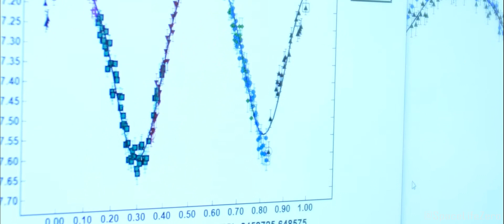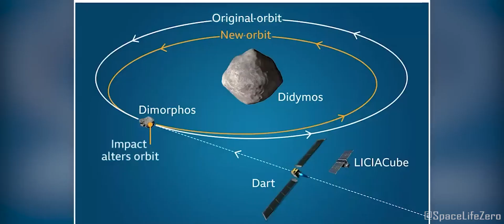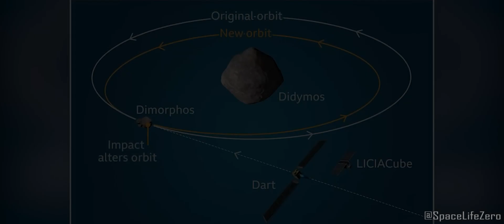Asteroid Collision With Spacecraft Shocked NASA Scientists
The DART mission has taught us that with determination, collaboration, and groundbreaking technology, humanity has the power to protect our planet from cosmic threats. Our exploration of space and efforts in planetary defense will continue, fueled by our curiosity to understand the wonders of the universe.

CREDIT : NASA/JPL-TECH/ESA/APL/ESO
Music used Voyager - by Jonny Easton